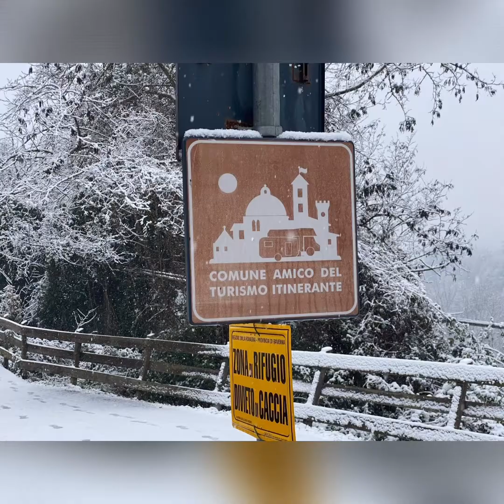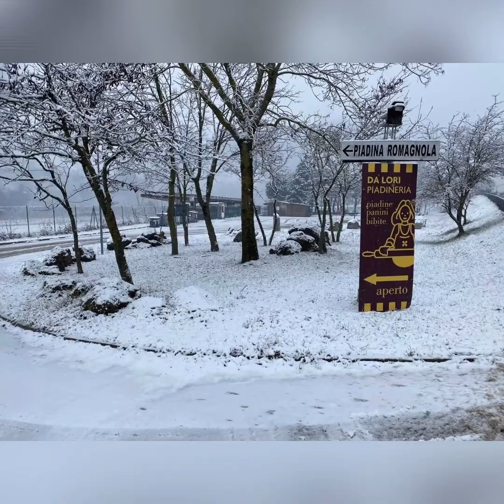Riflessione sotto la neve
Passeggiata a Casola Valsenio